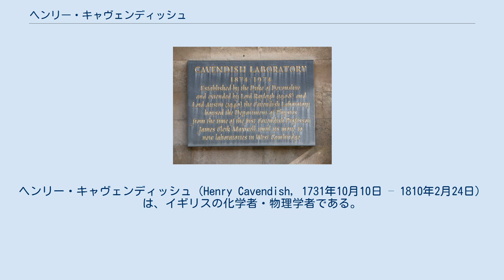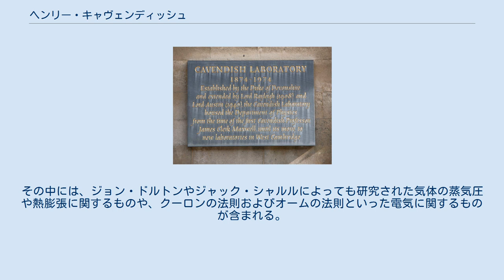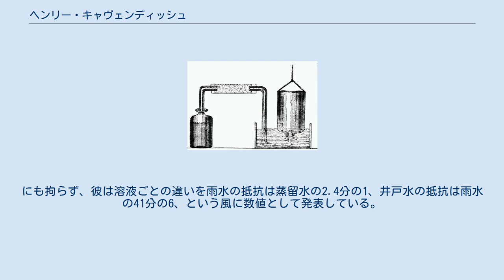ヘンリー・キャヴェンディッシュ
ヘンリー・キャヴェンディッシュ（Henry Cavendish, 1731年10月10日 – 1810年2月24日）は、イギリスの化学者・物理学者である。
貴族の家に生まれ育ち、ケンブリッジ大学で学んだ。
寡黙で人間嫌いな性格であったことが知られている。
遺産による豊富な資金を背景に研究に打ち込み、多くの成果を残した。
 金属と強酸の反応によって水素が発生することを見出した。
電気火花を使った水素と酸素の反応により水が生成することを発見し、水が化合物であることを示した。
この結果をフロギストン説に基づいて解釈している。
 彼の死後には、生前に発表されたもののほかに、未公開の実験記録がたくさん見つかっている。
その中には、ジョン・ドルトンやジャック・シャルルによっても研究された気体の蒸気圧や熱膨張に関するものや、クーロンの法則およびオームの法則といった電気に関するものが含まれる。
これらの結果はのちに同様の実験をした化学者にも高く評価された。
（ただしこれらは、未公開であったがゆえに、科学界への影響はほとんどなかった。「もし生前に公開されていたら」と、ひどく惜しまれた。） ハンフリー・デービーはキャヴェンディッシュの死に際し、彼をアイザック・ニュートンに比して評価した。
19世紀には彼の遺稿や実験結果が出版され、彼の名を冠したキャヴェンディッシュ研究所が設立されている。
 先祖が住んだサフォーク州キャベンディッシュ村の風景 他人とかかわるのを極度に嫌う性格であったため、生涯については分からない点が多い。
しかし、家系については良く知られている。
ヘンリーの祖先であるジョン・キャヴェンディッシュは1366年にエドワード三世により英国の首席裁判官に任命され、その息子はナイトの爵位を得た。
そしてその後キャヴェンディッシュ家はデヴォンシャー公の称号を得た。
ヘンリーの父親であるチャールズ・キャヴェンディッシュは第二代デヴォンシャー公ウィリアムの息子であり、物理関係の研究を行っていた。
一方、ヘンリーの母親のアン・グレイはケント公の4女である。
アンは病弱であったため、ヘンリーは英国内ではなく、療養先のニースでの出生となった。
しかしアンは2年後、二男のフレデリックを産んだあとに死去した。
 ヘンリーは1742年、当時貴族の子供の教育に定評のあったニューカム博士の学校に入学した。
卒業後の1749年には、18歳でケンブリッジ大学トリニティ・カレッジに入学した。
大学では物理学と数学において優れた成績を収めていたが、そこでは学位をとることなく、1753年に退学した。
退学の理由は明らかにされていないが、学位授与式における宗教上の問題を回避したためと推測されている。
 退学後、ロンドンに住む父親の住居で生活するようになった。
1760年から王立協会会員となり、1766年以降、同会においていくつかの論文を発表した。
 ヘンリーの父親は多くの財産を所有していたが、息子に生活費として与える金額は年間500ポンドに過ぎなかったので、ヘンリーはつつましい生活をしていた。
ところが1783年に父親が死去すると、長男であるヘンリーには多額の遺産が入りこんだ。
そのため以後は生活に不自由することなく研究に打ち込めるようになった。
ジョルジュ・キュヴィエやジャン＝バティスト・ビオによれば、父親の遺産を相続する前にも、インドで財をなした伯父から財産を相続したとされており、ビオによるとその金額は年間30万ポンドとされている。
さらにトマス・トムソンは、伯母がキャヴェンディッシュに多くの財産を残したと述べている。
そのためキャヴェンディッシュは父の生前から巨額の富をもっていたという証言もあるが、キャヴェンディッシュ家の系図にはその伯父や伯母に該当する人物を見つけ出すことはできないため、その真偽は定かではない。
 父親の死後、キャヴェンディッシュはモンタギュー広場とガウアー街の角にある屋敷に引っ越した。
さらに資料を置くための別邸、および郊外のクラパムの別荘を所有した。
別邸は図書館として一般にも開放した。
またクラパムの別荘は、実験室と工作室として使用した。
 1810年2月24日、病床にあったキャヴェンディッシュは召使いを呼び、 「私の言うこ...